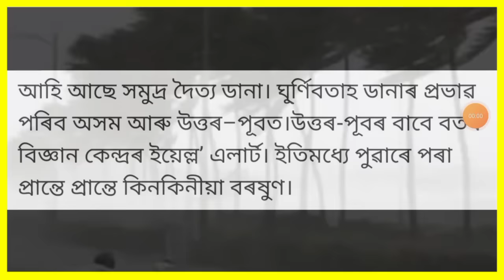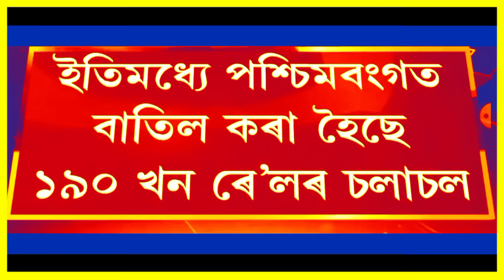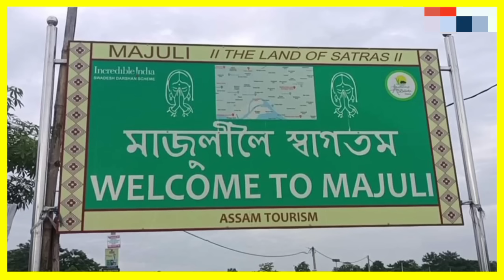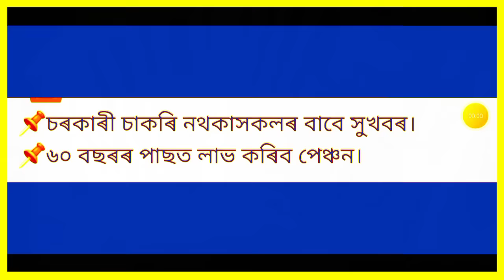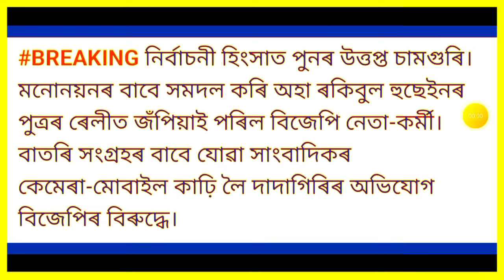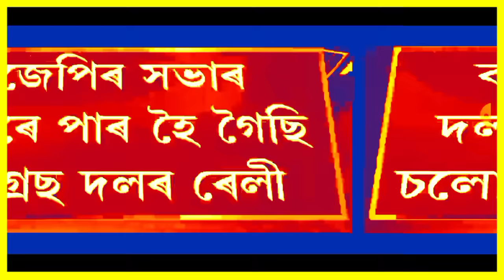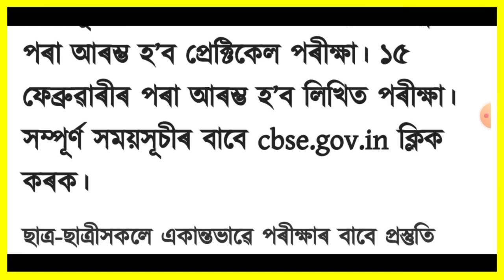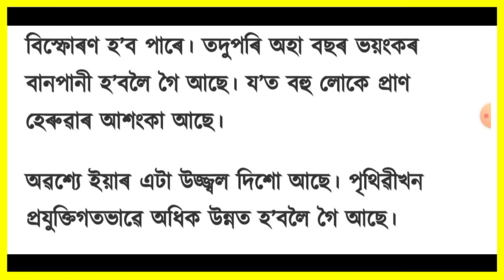কেন্দ্ৰীয় চৰকাৰৰ বৃহৎ ঘোষণা!, Today Weather News, কংগ্ৰেছ বিজেপিৰ ভয়ংকৰ কাজিয়া, Home Loan, Bank,...